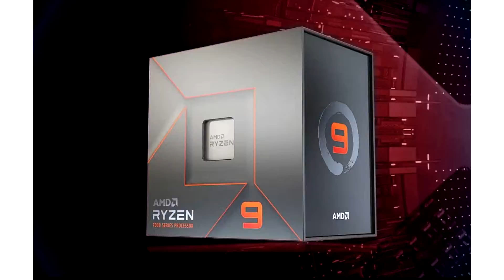Sony in a fresh trailer reminded that Spider Man Miles Morales will soon be released on PC